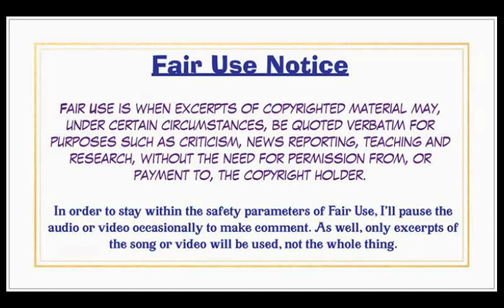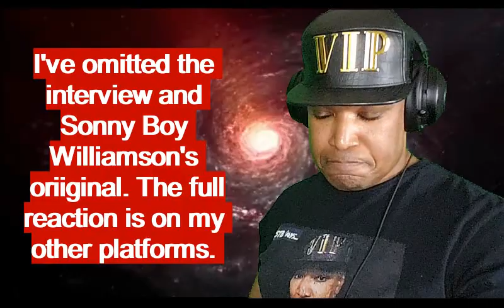Led Zeppelin, Sugar Mama Reaction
Re-upload attempt #5.